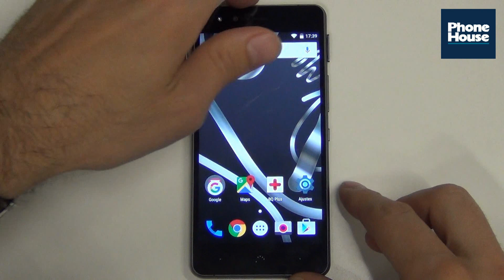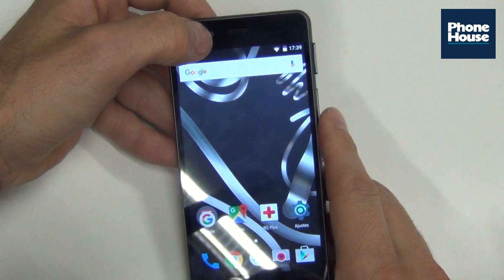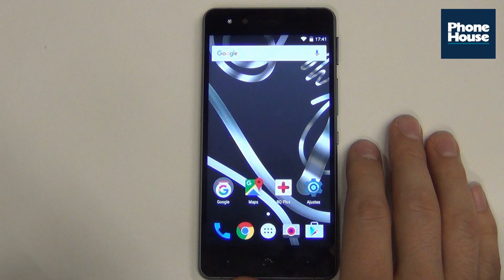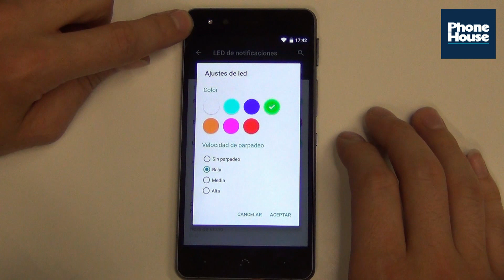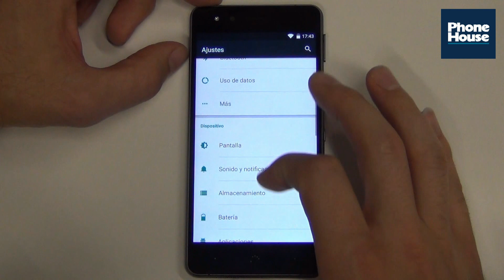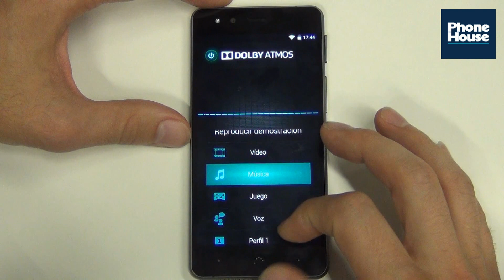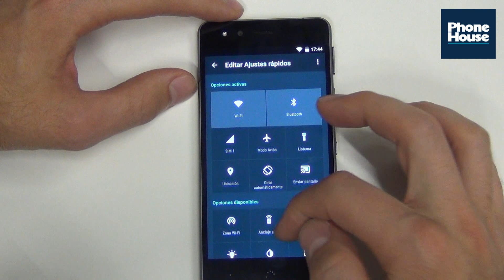Review BQ Aquaris X5 (Español)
Estas en la búsqueda de un móvil y no sabes sus características. En este vídeo nuestro experto, explica las prestaciones del BQ Aquaris X5, el primer BQ con marco metálico.

y Consíguelo al mejor precio.